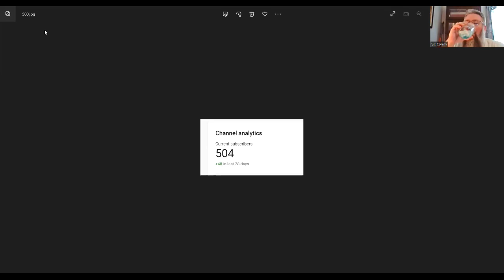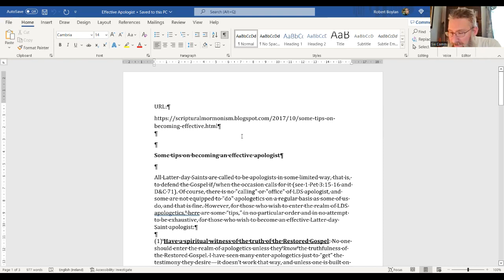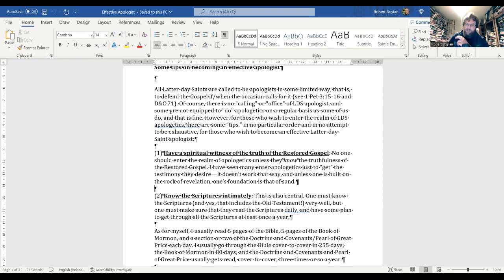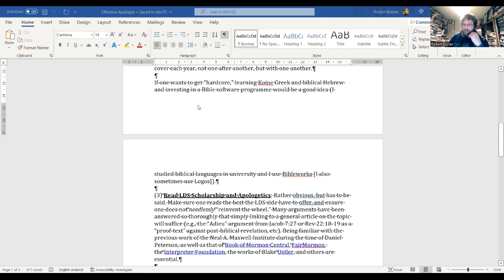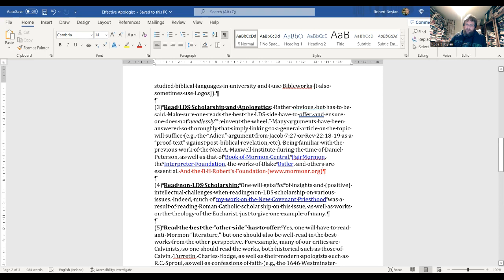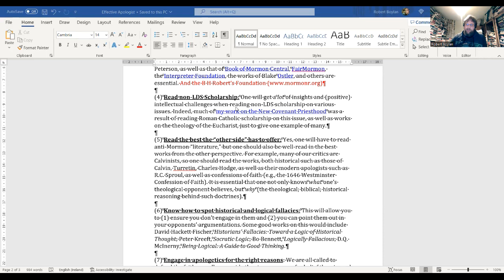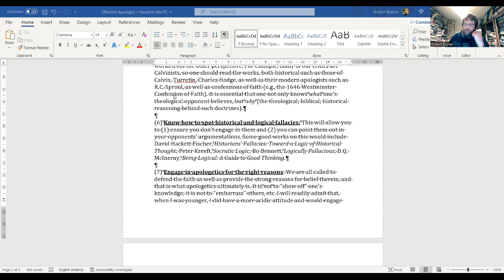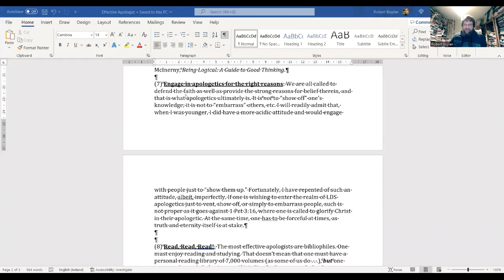How to be An Effective Apologist (with Errol Amey and Travis Anderson)